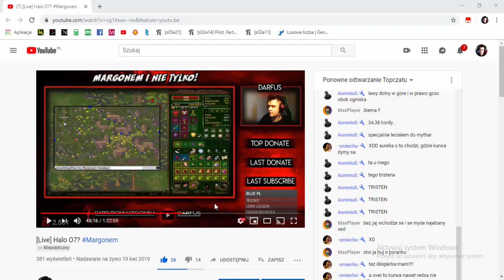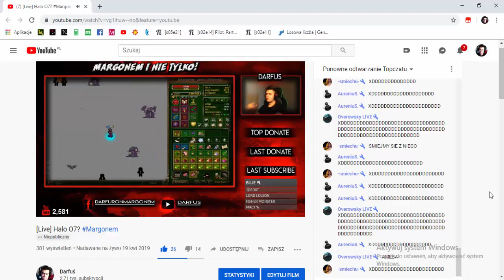Shot z Live - Miedziaka Ergassa + TS